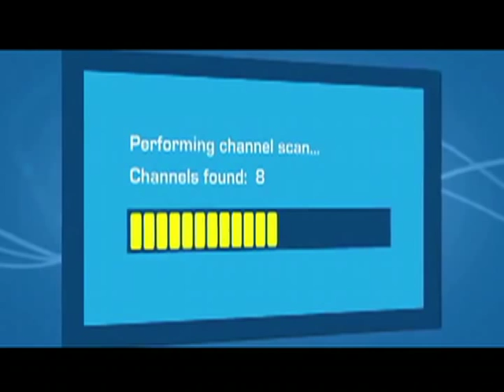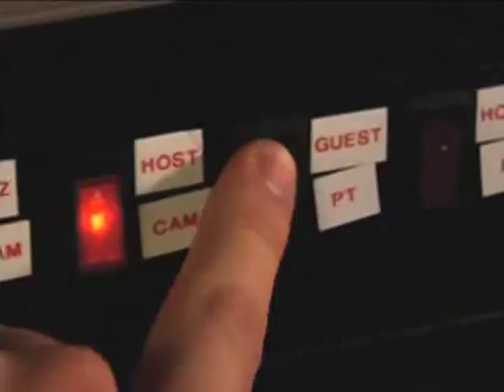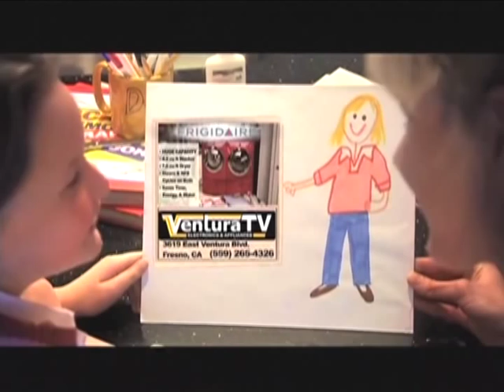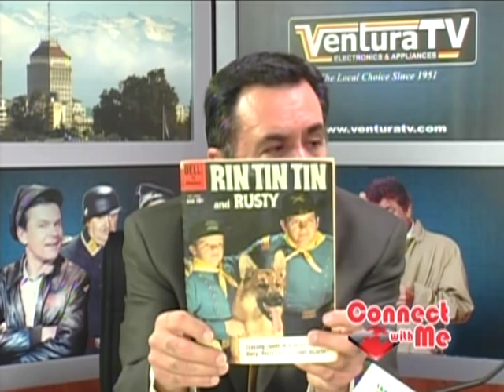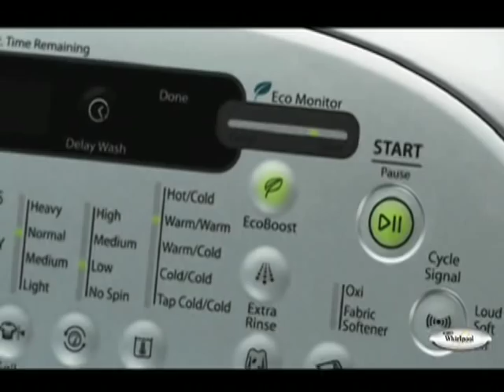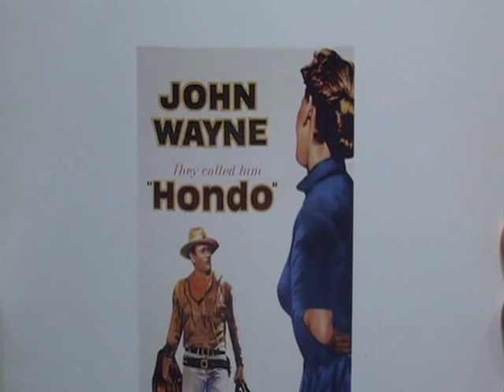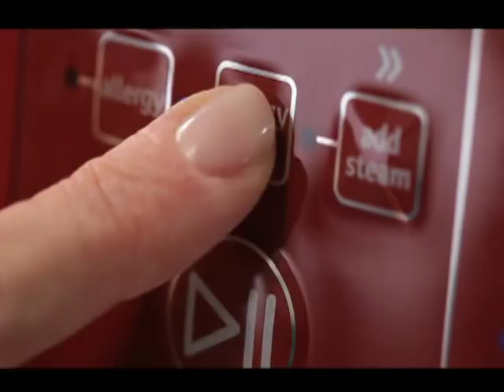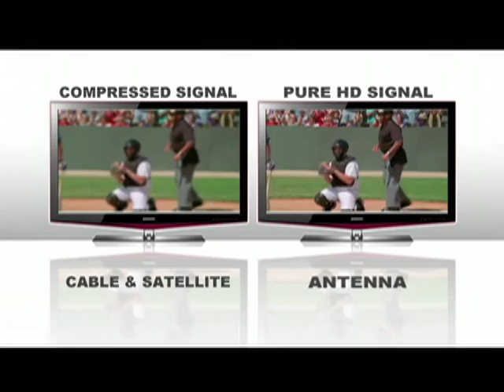EPISODE 164: LEE AAKER, ACTOR/ENTERTAINER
In this Spotlight on Entertainment segment, host John Malos interviews Celebrity Guest Lee Aaker from the classic television show, Rin Tin Tin. Join John and Lee as they discuss Lee's career, growing up as a child star, and more.